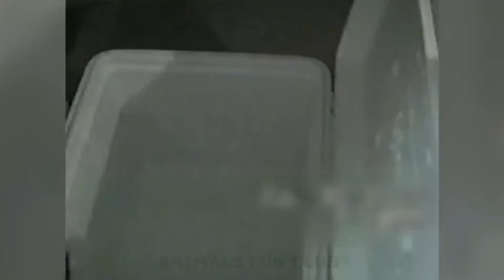FUNNY CATS #2 | Fails | Hilarious Reactions | The Funniest Cat Videos Ever | ANIMALS FUN CLUB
Funny Cats 🐈 - Reactions And Fails Videos

Do you like funny animals videos? Needs frequent updates?

Enjoy new funniest videos and have a great time watching 😃

Siamese - Persian - Maine Coon - Ragdoll - Bengal - Abyssinian - Birman - Oriental Shorthair - Sphynx - Devon Rex - Himalayan - American Shorthair